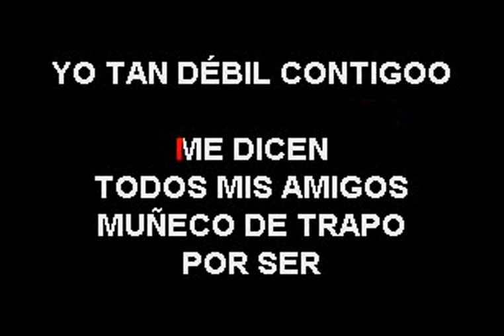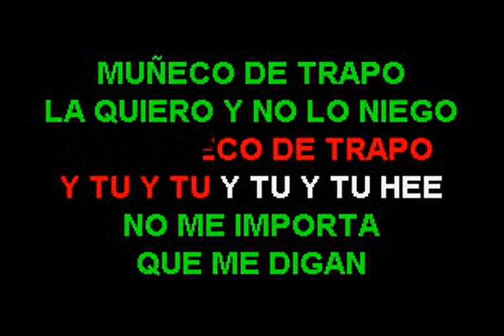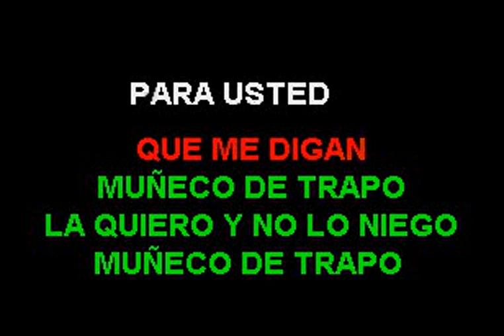SERGIO VARGAS - MUÑECO DE TRAPO SMITH KARAOKE (EL SUPER KARAOKE)